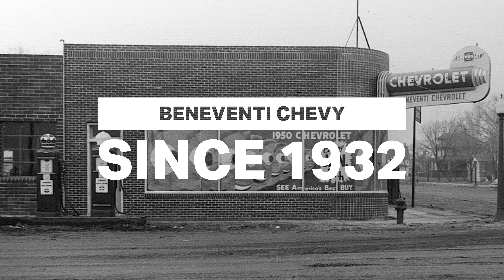Promotional Video Beneventi Official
VanDerBrink Auctions, LLC will sell the Don Beneventi Collection at auction JUly 25th, 2020 at the dealership in Granger, IA. The Beneventi Family sold Chevrolets for 88 years. Over the years Don kept NEW inventory and held back trade-Ins. Now Don has sold the Chevrolet Franchise to Willis Auto Group and will offer this collection at auction. NO Reserve. Plan to attend in person or bid online. There is also an assortment of signs and parts.